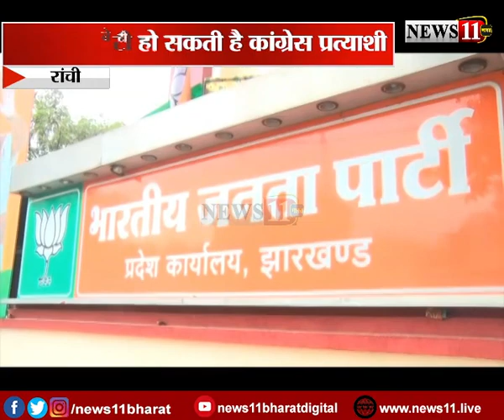मांडर उपचुनाव के लिये आज से नामांकन